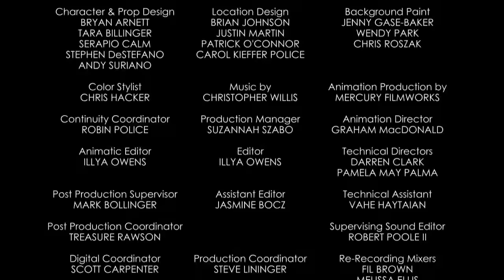Mickey Mouse Shorts - Dasvidanceya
Mickey squares off against Peg Leg Pete in a Russian folk dance battle to rescue Minnie from his clutches.